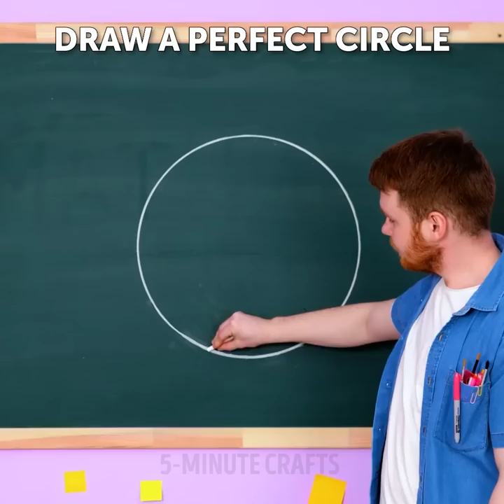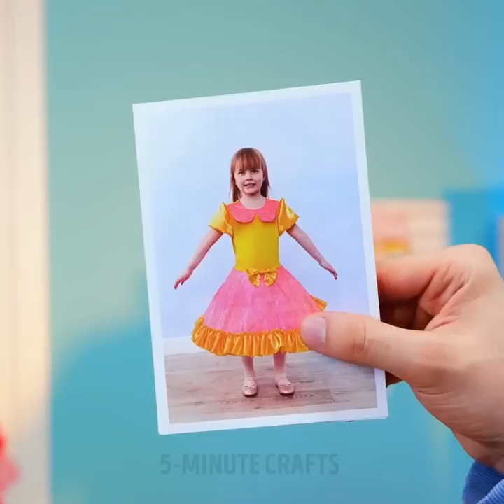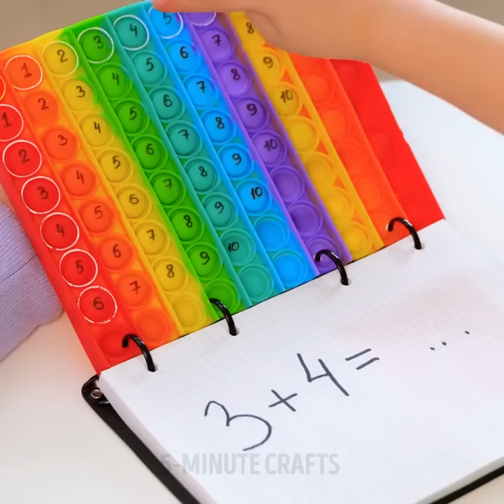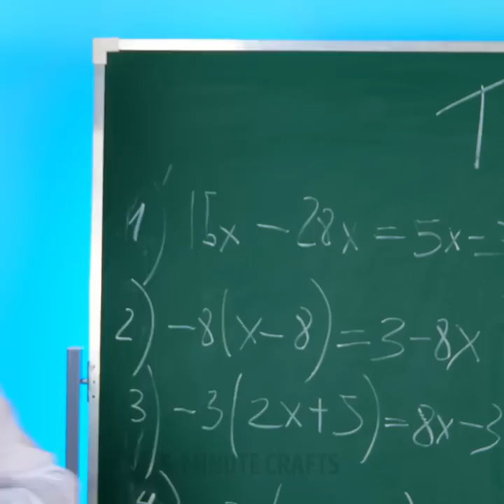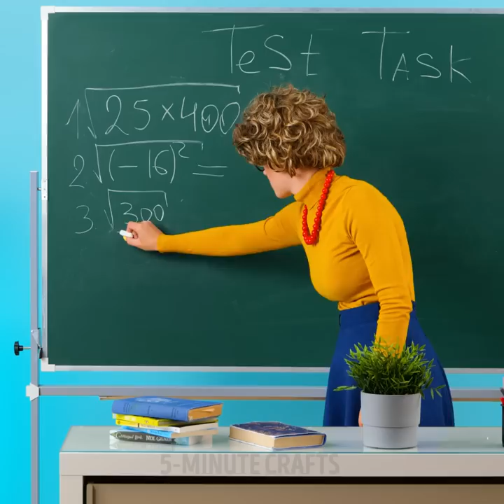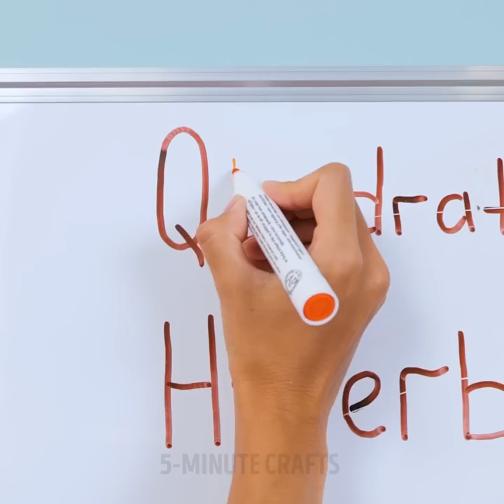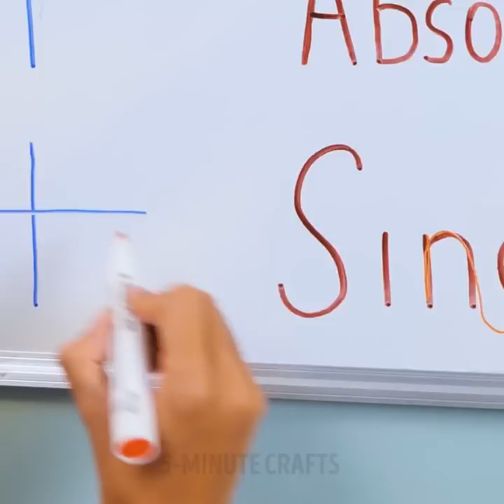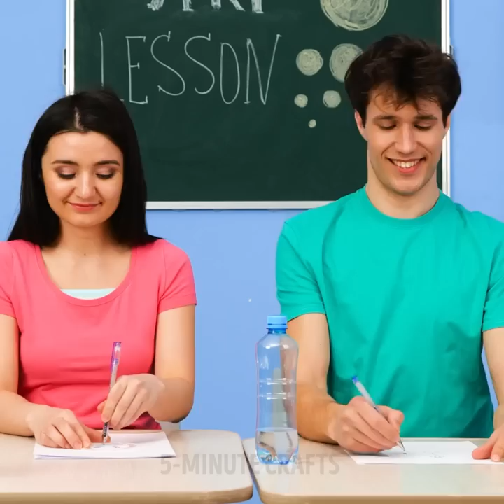11 Funny Pranks and Easy School Crafts to Try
TIMESTAMPS
0:01 Lensa App
0:14 Draw The Perfect Circle
0:55 Funny Egg Prank